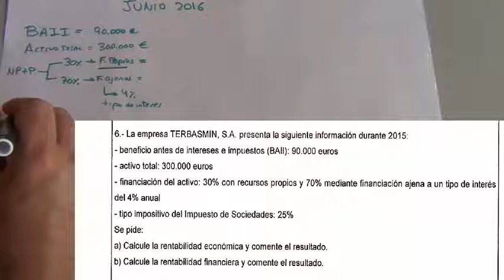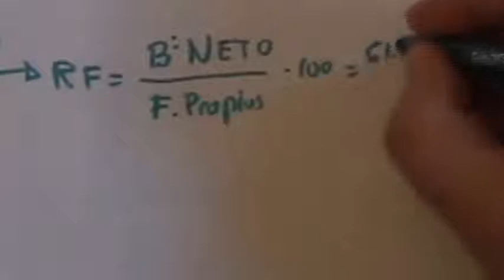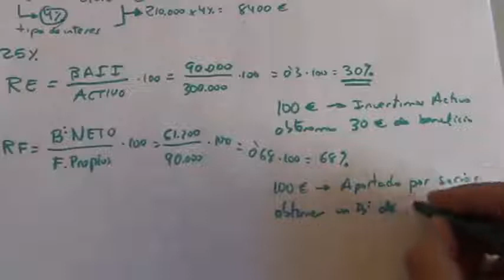RENTABILIDAD JUNIO 2016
Cálculo e interpretación de resultados del ejercicio de rentabilidad económica y financiera Junio 2016 UEX